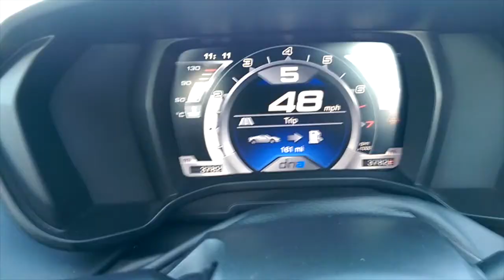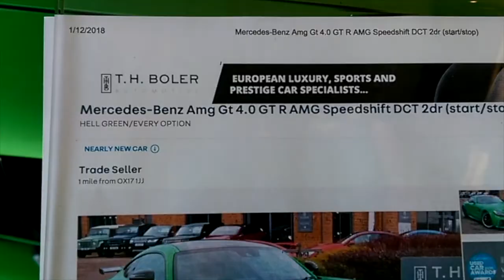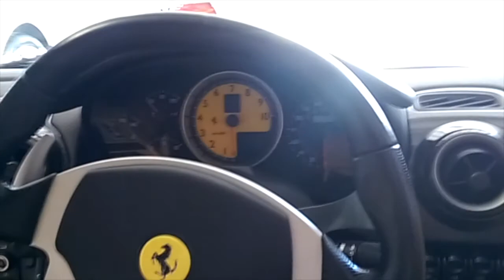Alfa Romeo 4C Spider: Sunday drive out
Here I take my Alfa Romeo 4C out for Sunday morning drive to a supercar dealership, despite the freezing cold weather!